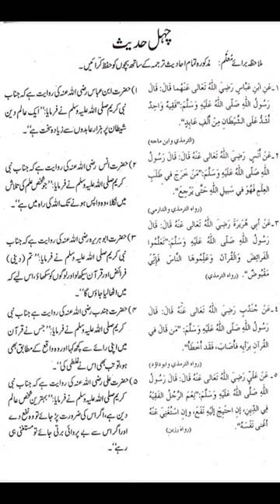40 hadees urdu mein|40 hadees in arabic with urdu translation#shorts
40 hadees in arabic with urdu translation
hadees in urdu
40 hadees
40 hadees with urdu translation
40 hadees in urdu
sahih bukhari hadees in urdu
hadees sharif
hadees
short hadees in urdu
urdu hadees
40 hadees urdu tarjuma ke saath
40 hadees tarjuma ke saath
hadees e nabvi
40 hadees in hindi
40 asan hadees
40 short hadees
40 ahadees in urdu
40 ahadees
learn 40 short hadees
40 hadees urdu men

English Queries:

40 hadees in arabic with urdu translation
hadees in urdu
40 hadees with urdu translation
40 hadees
hadees in arabic with urdu translation
small hadees in arabic with urdu translation
40 hadith in arabic with urdu translation
40 hadees in urdu
40 hadees tarjuma ke saath
40 hadees urdu tarjuma ke saath
40 hadees in arabic
hadees e nabvi in arabic with urdu translation
sahih b